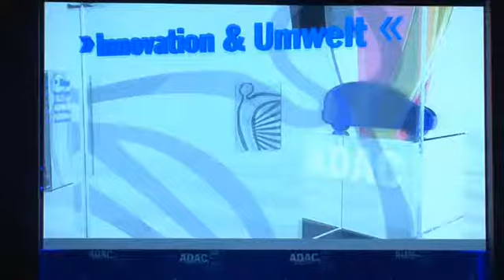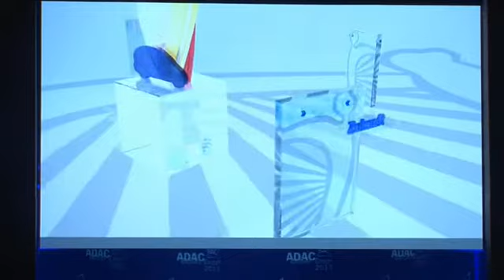ADAC - Gelber Engel 2011 Toyota Special - Deutsch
Toyota schreibt Geschichte bei der Verleihung des „Gelben Engels". In der zum ersten Mal ausgeschriebenen Kategorie „Auto der Zukunft" setzte sich der japanische Importeur auf Anhieb mit der Modellreihe Auris durch.